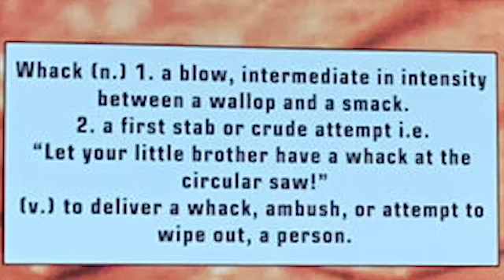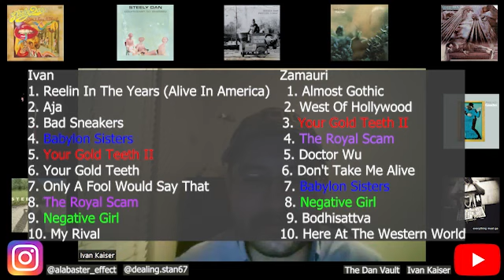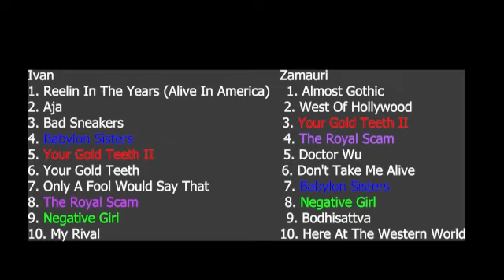Diehard Steely Dan Fans share their Top 10 Songs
@alabaster_effect on Instagram

@dealing.stan67 on Instagram